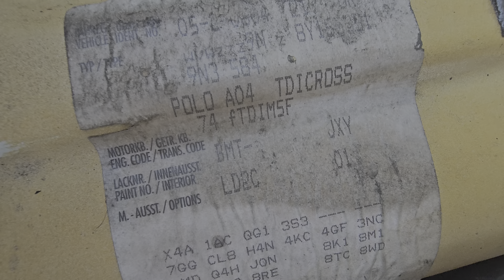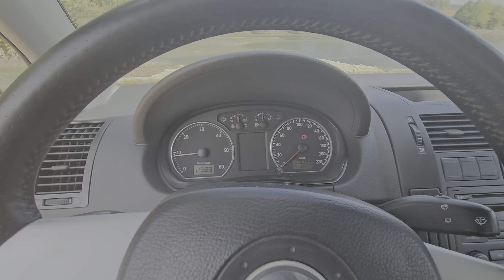Frumos peisajul, simpatic personajul și reușit reglajul - Volkswagen Polo Cross 1.9 tdi